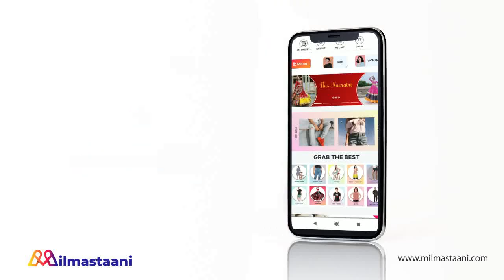IMLIE || APARANA के सामने खुलने वाला है सबसे बड़े धोखे का सच....